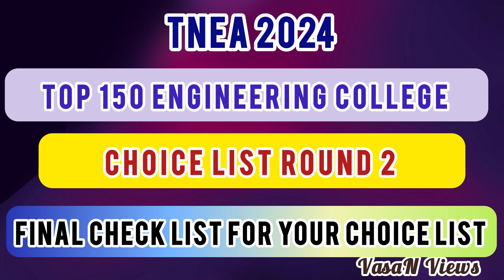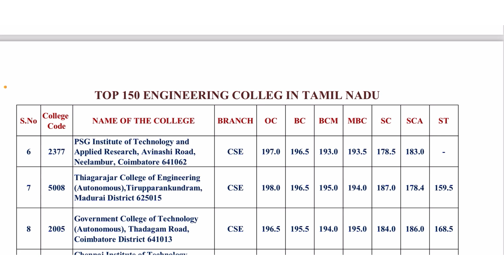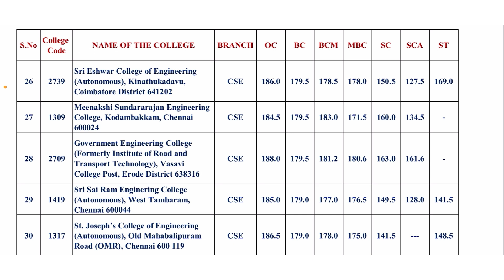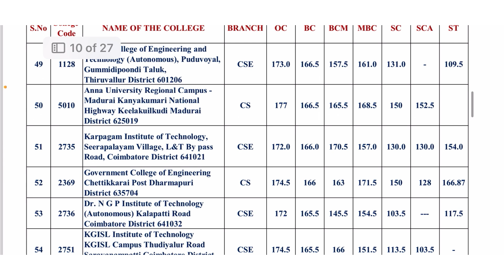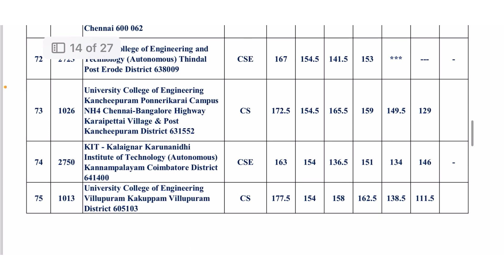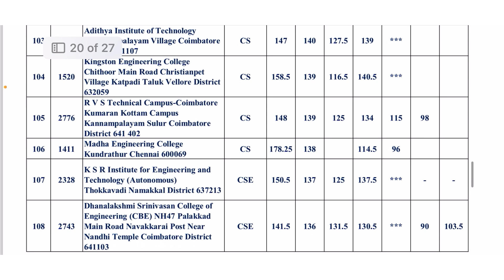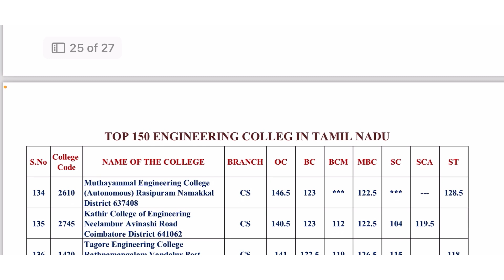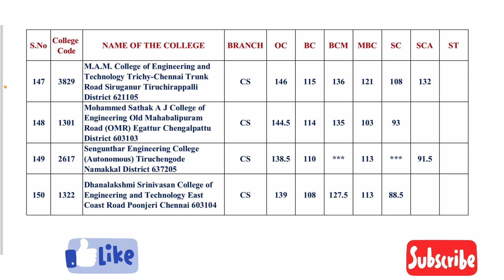Top 150 Engineering College | Choice List Round 2 | Final check list for your Choice list